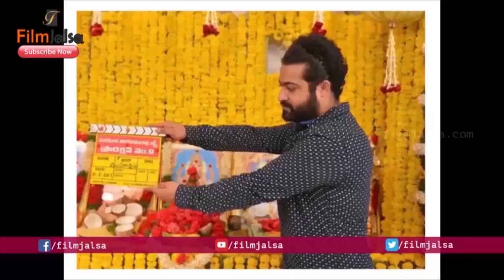Jr NTR Bigg Boss Telugu Reality Show Contestant List | Star Maa